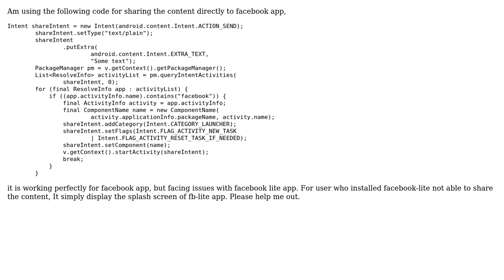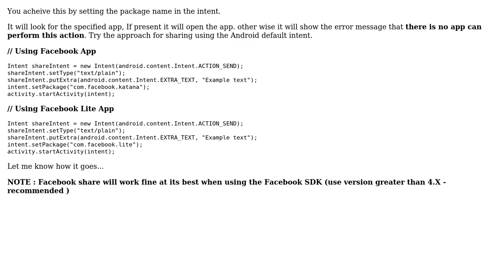Share content using Intent to Facebook Lite Android (2 Solutions!!)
Share content using Intent to Facebook Lite Android

With thanks & praise to God, and with thanks to the many people who have made this project possible! | Content (except music & images) licensed under CC BY-SA | Music | Images & others | With thanks to user Swaminathan V user Sankari S user MurugananthamS and the Stack Exchange Network Trademarks are property of their respective owners. You are responsible for your own actions.